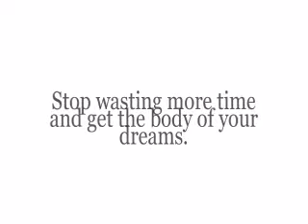Losing Weight Fast is a Must - Watch Her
for the critical secrets to getting back in shape in a hurry.